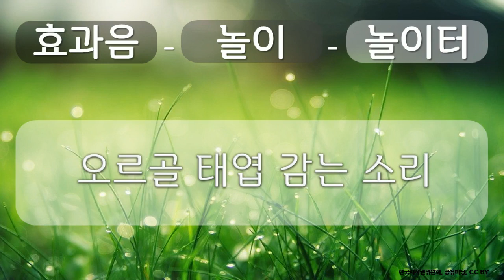효과음, 놀이, 놀이터 1 놀이, 놀이터, 오르골 태엽 감는 소리, 공유 마당